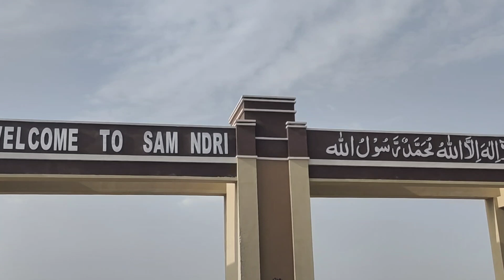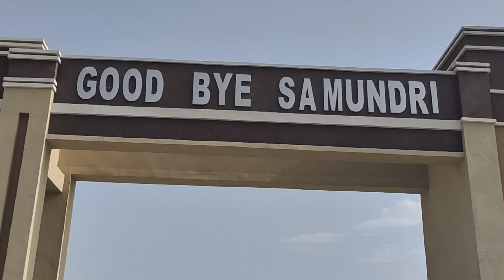Subaj mandi Samundri fruit ka rate 🍑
pakistani life # Indian life all is one 222